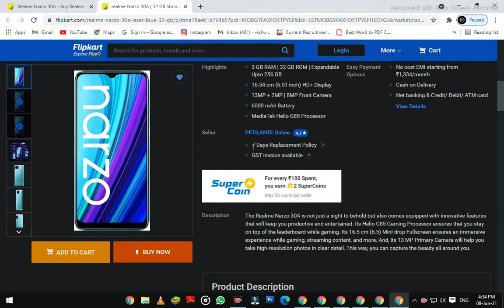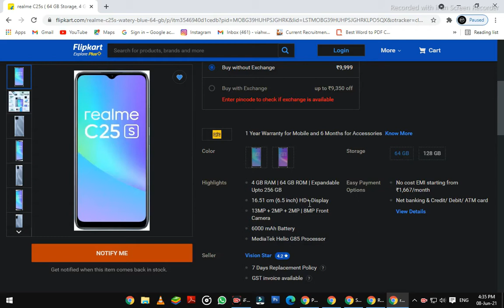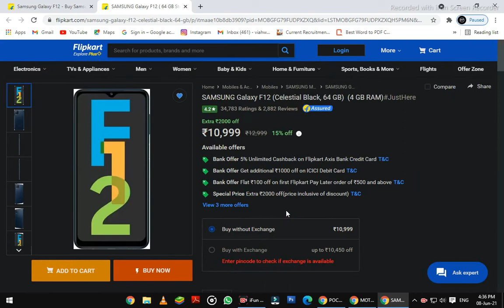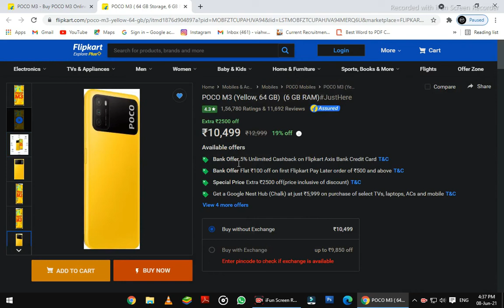gharse ordar kro smartphone | best mobile under 10,000 | for gamimg mobile | by yogu tech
hello friends
about this video:-  is video me mene bataya he ki aap
apne ghar see best smart phone kese ordar kr sakte ho
mene kuch mobile aapko is video me dikhaye he  aap
unko flipkart se kharid skte ho bohot hi asani se
to agar aapko video accha lga to yar place video ko
like kro